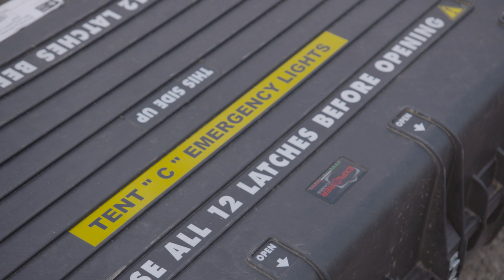Logistique CHL export Media